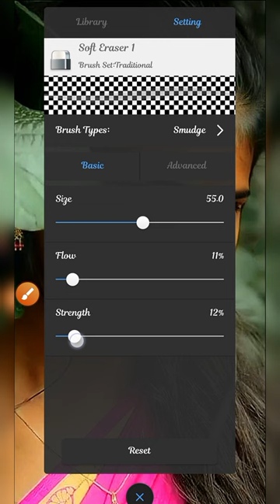White Face Smooth Photo Editing Tricks